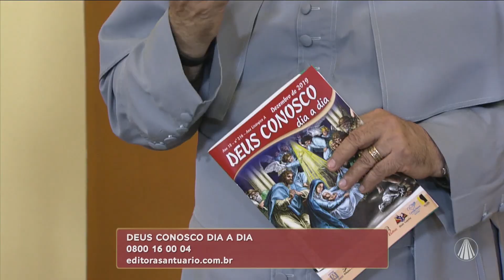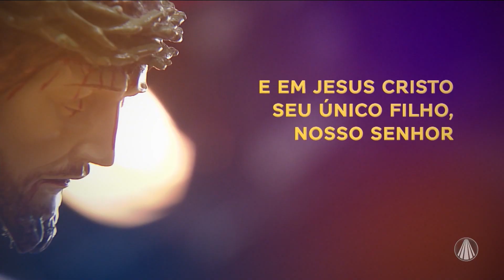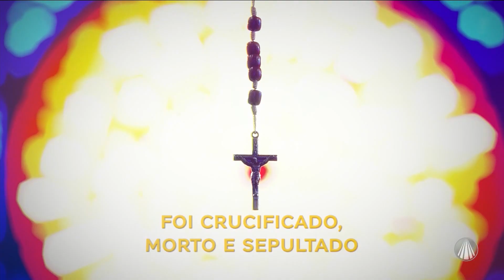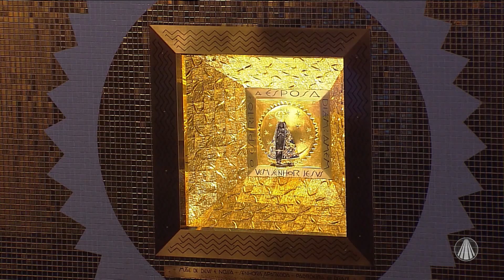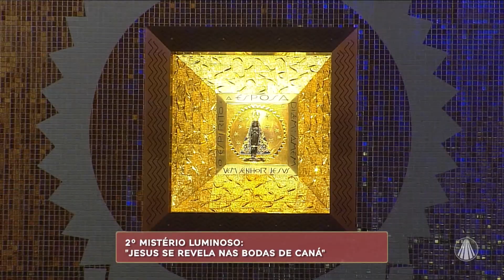Terço de Aparecida com Pe. Antonio Maria – 19 de Dezembro de 2019